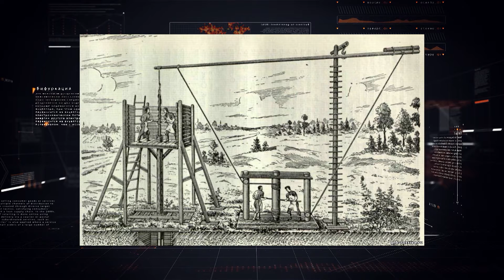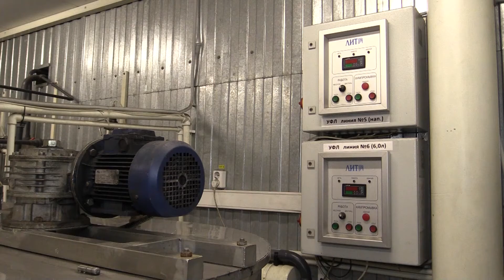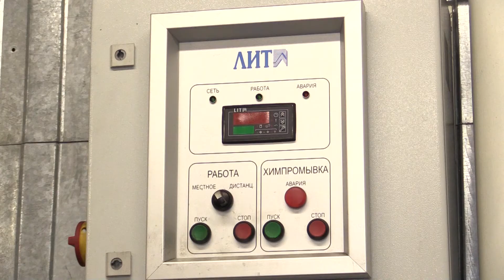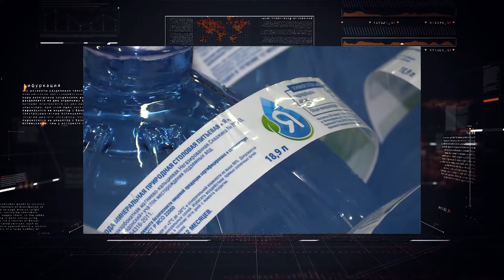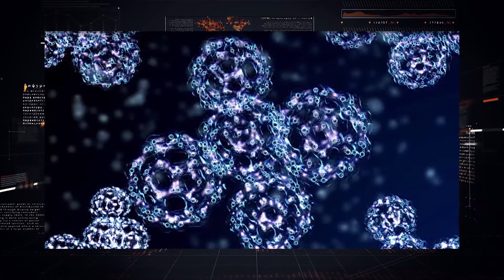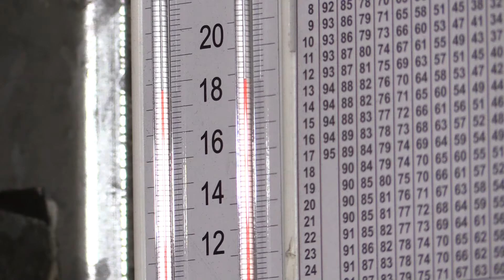«Как это делают»: Минеральная вода. Добыча.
В этом выпуске вы узнаете:

1. Какую воду называют минеральной, как ее добывают, и требует ли она очистки?

2. На что следует обратить внимание при выборе воды?

3. С какого возраста такую воду можно пить?

3. И почему на предприятии во Владимирской области используют только одноразовые бутылки?

Подробнее в новом выпуске программы «Как это делают»